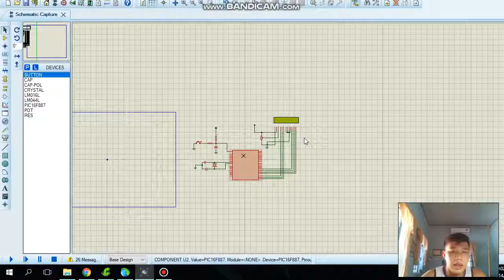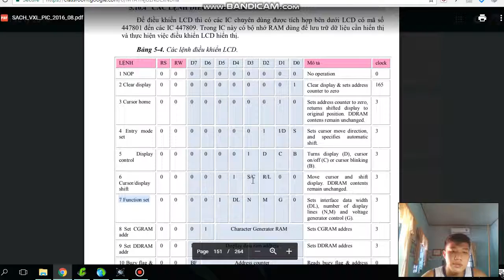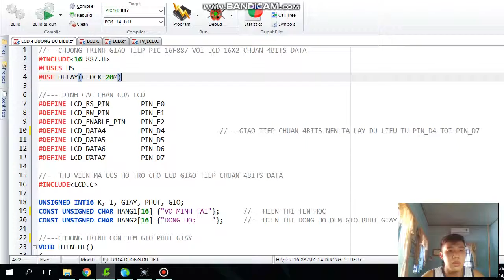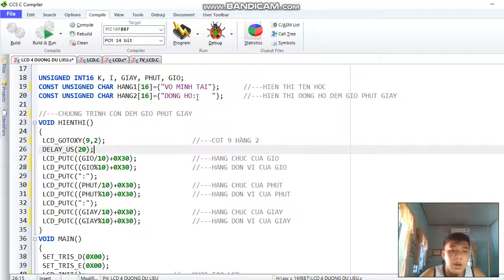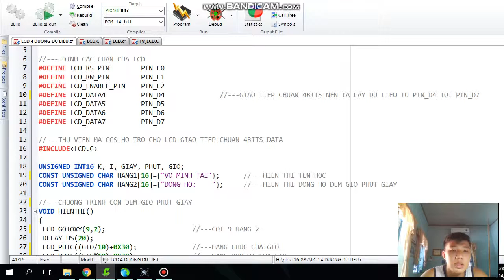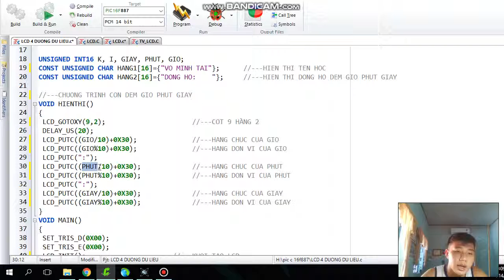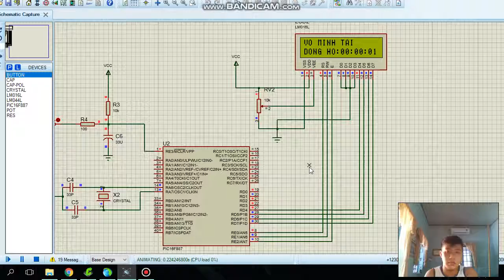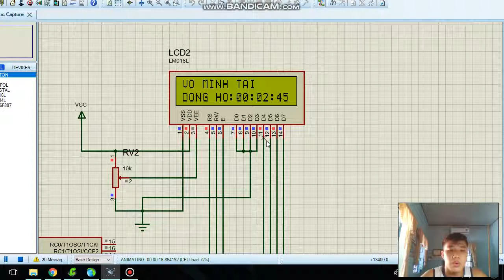Bài tập Vi xử lý, Android, RFID, đồ án môn học